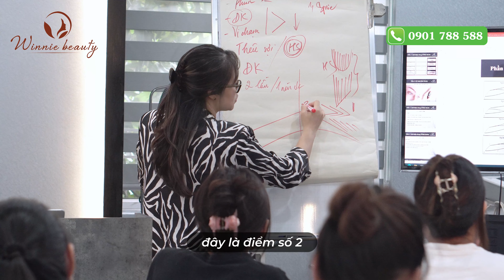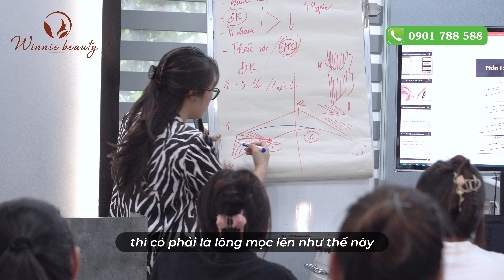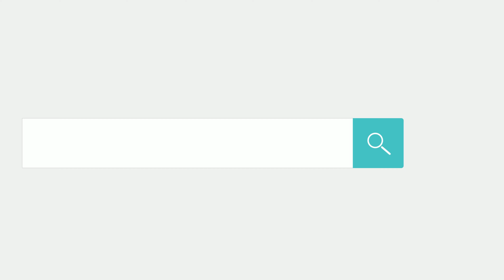HAIRSTROKE CƠ BẢN - ĐƯỜNG SPINE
Winnie Beauty Academy vẫn liên tục tuyển sinh và khai giảng các khóa học làm đẹp dành cho người chưa biết gì về nghề với 5 chuyên ngành:

- Phương pháp học tập 1 kèm 1
- Giờ học linh động sắp xếp theo thời gian biểu của bản thân
- Hơn 85% giờ học là giờ thực hành và không giới hạn số lần lên mẫu
- Nội dung đi từ cơ bản đến chuyên sâu, tham gia free các hội thảo, workshop… chia sẻ kiến thức từ các chuyên gia đầu ngành
- Không lo mất bài khi nghỉ vì tiến trình học của bạn sẽ được giáo viên theo dõi và giảng dạy dựa trên hồ sơ học viên
HỌC VIỆN DẠY LÀM ĐẸP QUỐC TẾ WINNIE